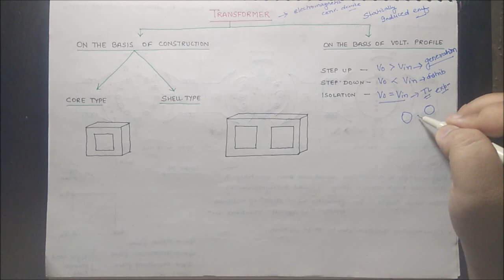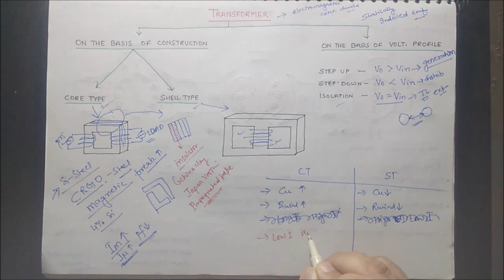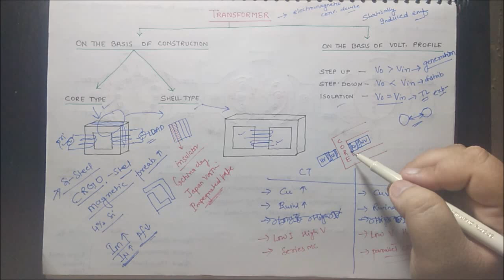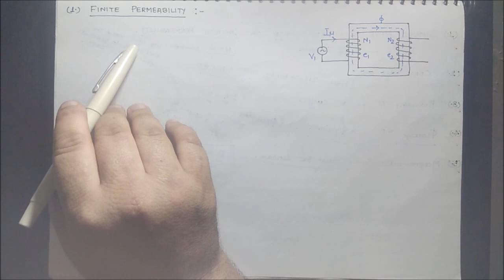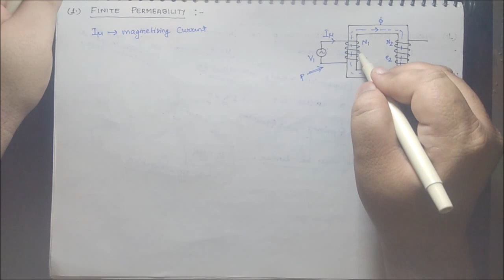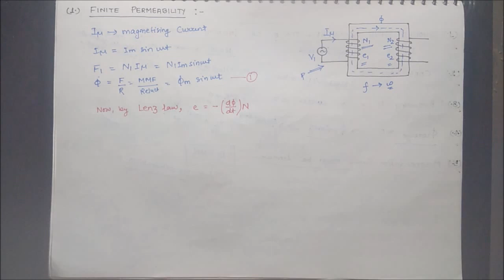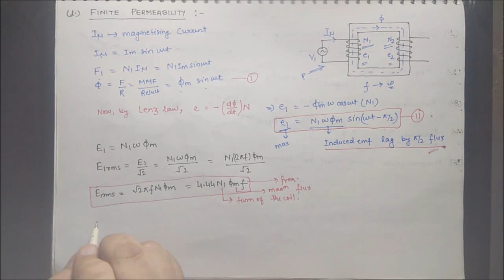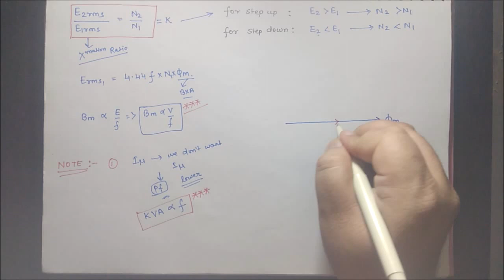LEC-03 Ideal Transformer & Phasor Diagram- I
This lecture is all about assumptions for ideal Transformer and corresponding phasor diagram.